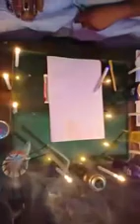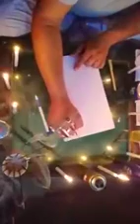Talaq judai nafrat krwany mangi shadi turwany ka sakht amal